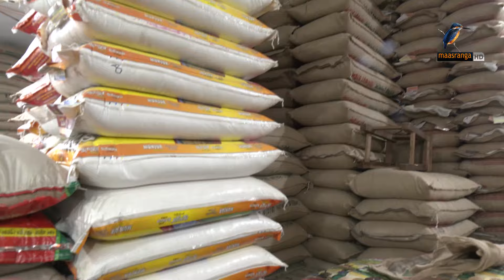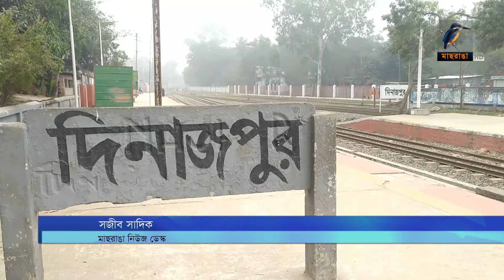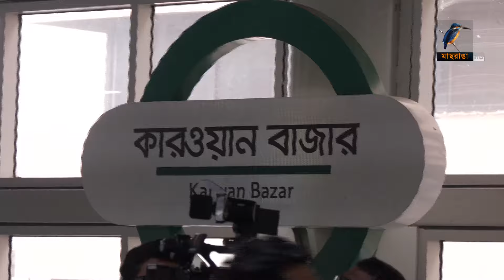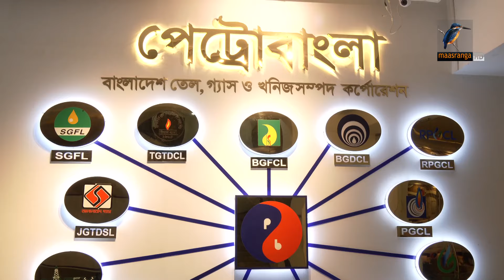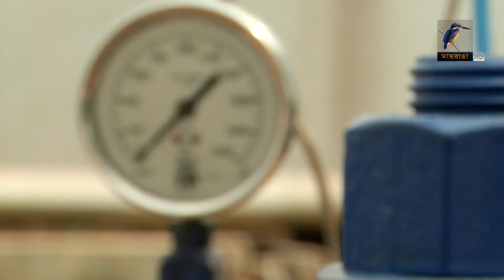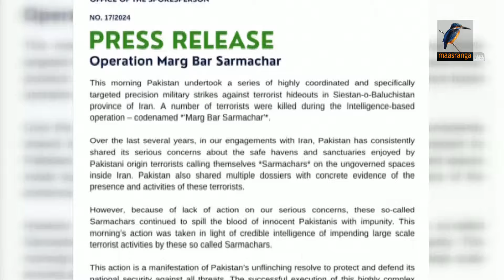মাছরাঙা রাতের সংবাদ | ১৮ জানুয়ারি, ২০২৪ | Maasranga News 10 PM NEWS